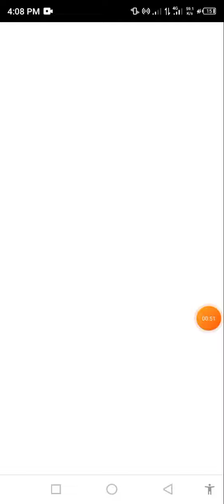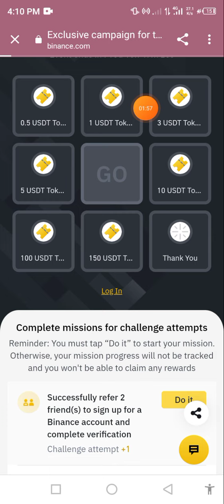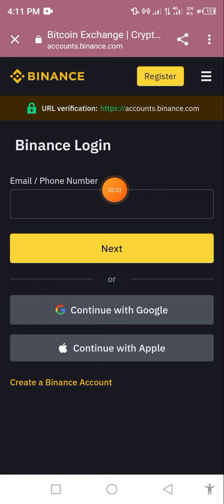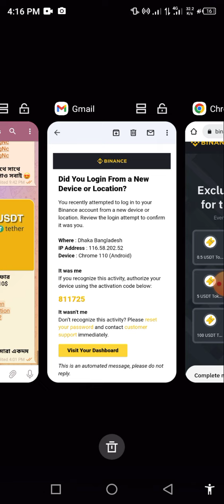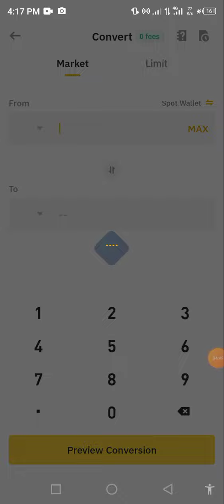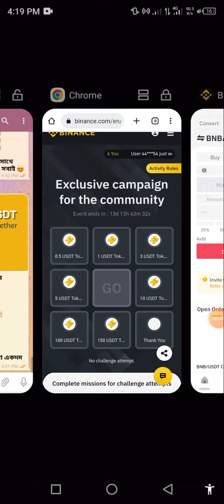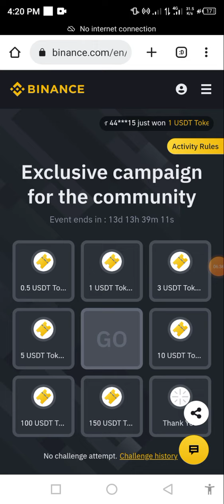Binance New Offer || 1-150$ Instent || Binance New Offers | Today Binance Offer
About The Video Related Scearch
today new airdrop
binance airdrop
new airdrop
crypto airdrop
new crypto airdrop
instant airdrop
instant withdrawal airdrop
airdrop,instant payment airdrop
trustwallet instant withdrawal airdrop
airdrop crypto,new crypto loot
crypto airdrop
free airdrop
new biggest airdrop of 2022
new airdrop
trust wallet airdrop
crypto airdrop2022
airdrop crypto
crypto airdrops
cryptocurrency airdrops
crypto airdrops explained
how to receive crypto airdrops
crypto free
best crypto currency exchange
crypto airdrop
crypto currency loot
crypto currency
online support

new_wallet_offer AIRDROP
new NEW_CRYPTO_AIRDROP_TODAY